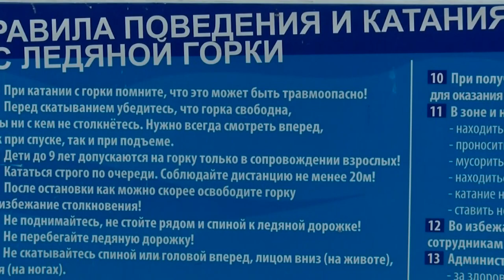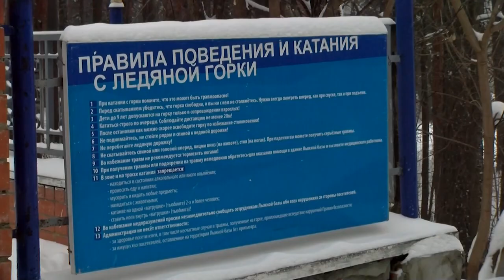16 декабря на Лыжной базе открывается прокат спортивного снаряжения